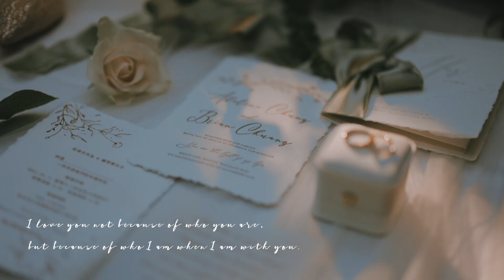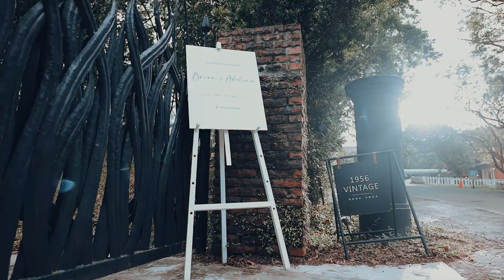婚禮錄影 :: Brian & Adelina :: Wedding Story // 陽明山 1956Vintage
{ 美式戶外婚禮 / 𝑶𝒖𝒕𝒅𝒐𝒐𝒓 𝑾𝒆𝒅𝒅𝒊𝒏𝒈 }

:: Brian & Adelina  :: Wedding Story // 陽明山 1956Vintage

有一種英雄主義
是明知道婚姻很難
卻依舊毅然決然地走入圍

謝謝你牽起我的手
讓這原本普通的一天
成為平淡日子裡的光

朝暮與年歲並往
往後餘生
有彼此最長情的陪伴
然後與你一同行至天光。

𝑉𝑒𝑛𝑢𝑒 |  1956 Vintage
𝑃ℎ𝑜𝑡𝑜𝑔𝑟𝑎𝑝ℎ𝑒𝑟｜ AppleFace Wedding 臉紅紅婚紗婚禮攝影 大熊
𝑷𝒍𝒂𝒏𝒏𝒆𝒓 / 𝐻𝑜𝑠𝑡｜ 寶莉小姐 -Ms.Polly-婚禮顧問
𝑮𝒐𝒘𝒏｜ YZ.Bride wedding dress design漾子手工訂製婚紗
開放預訂 2020/2021 婚禮錄影/海外婚禮婚紗紀錄/婚紗側錄/愛情訪談微電影檔期
👉官方LINE ID：dennis030514